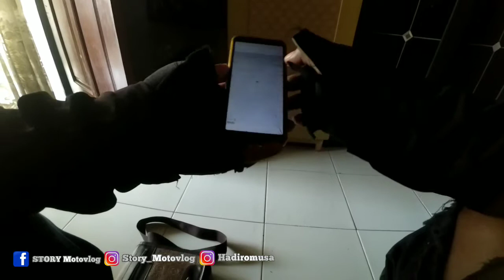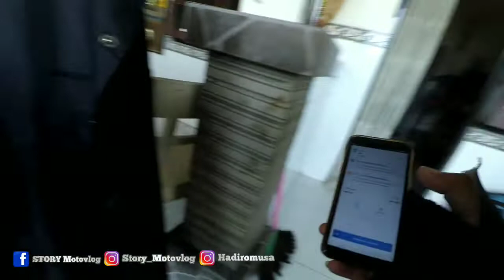NGEBID MALAH KETEMU ORANG LAGI BEGINI! AUTO INDAHNYA PEMANDANGAN || STORY MOTOVLOG INDONESIA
On bid pagi hari membuat semangat dan bahagia, bagaimana nggak bahagia...
NGEBID MALAH KETEMU ORANG LAGI BEGINI! AUTO INDAHNYA PEMANDANGAN
biasa yang saya alami.
 full video di atas ya.

Suport:
Honda beat
Xiaomi yi black international
Gojek